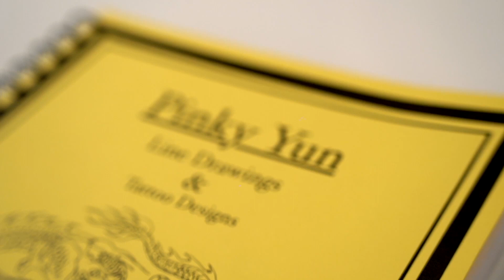Pinky Yun Line Drawings & Tattoo Designs (Hong Kong Traditional Tattoo)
Sketchbook of the late legend Pinky Yun, pioneer of Hong Kong traditional style tattoo from the 80's.

Specifications：
Artist ：Pinky Yun
Content ： More than 500 line drawings
Pages ： 80
Binding： Softcover ring binding
Size： 223 mm  × 250 mm  × 25 mm